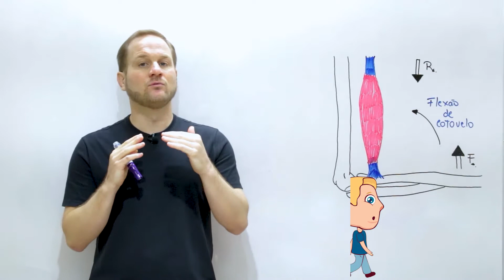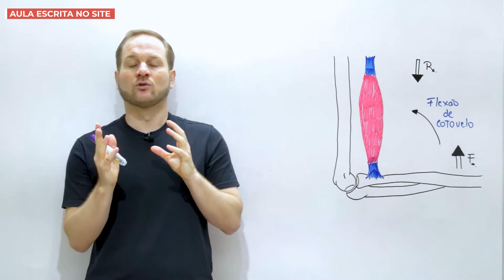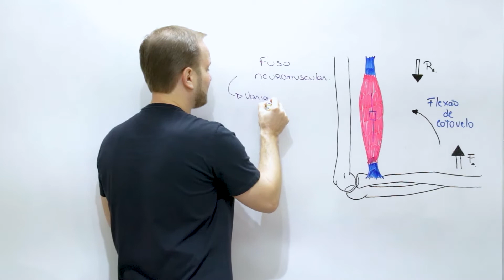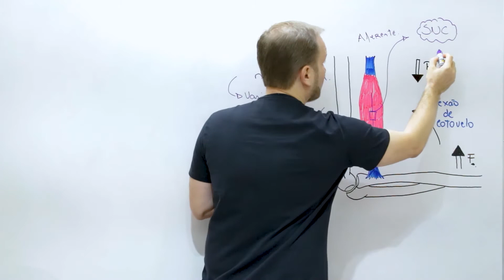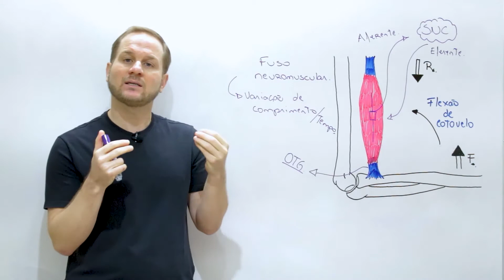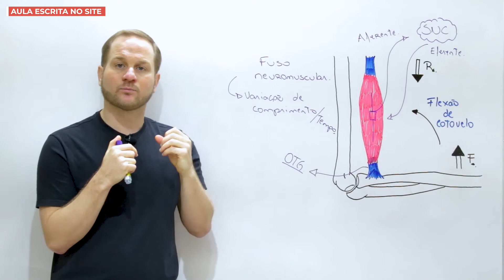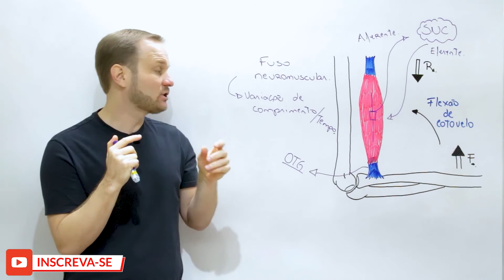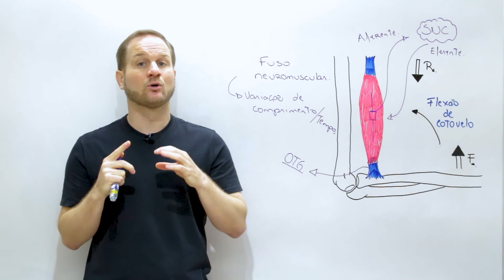Receptores articulares e musculares #1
Na aula de hoje, nosso tema é: "Receptores articulares e musculares #1", espero que gostem e qualquer dúvida é só deixar nos comentários, ok?